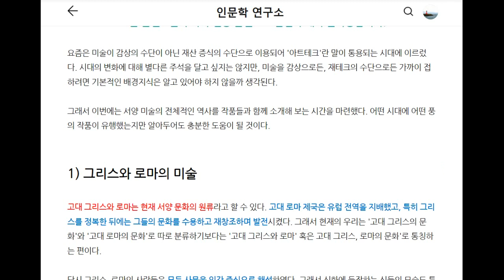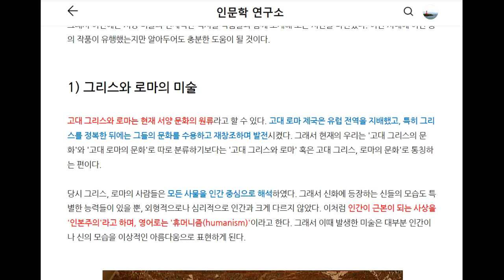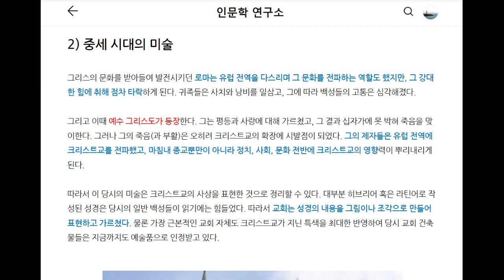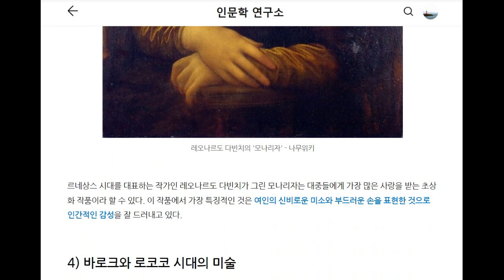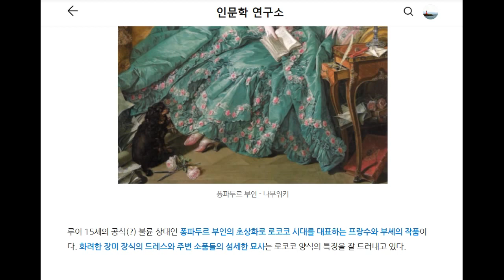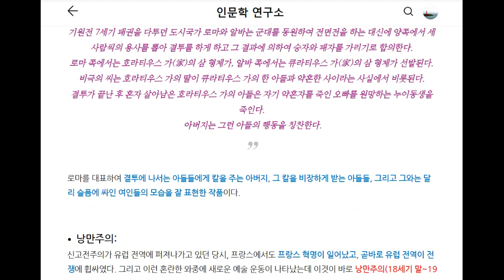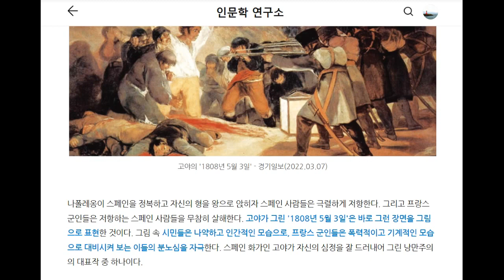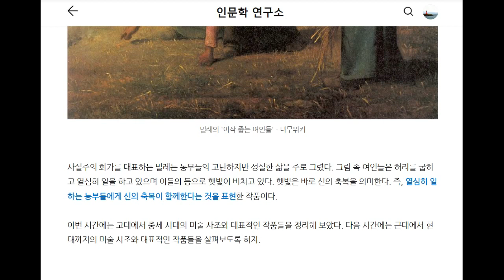10분 만에 정리하는 서양 미술의 역사. 1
서양 미술의 흐름을 고대부터 현대까지 대표작과 더불어 간략하게 정리합니다.
1편에서는 고대에서 중세 시대의 미술 사조와 대표적인 작품들을 정리합니다.
2편에서는 근대에서 현대까지의 미술 사조와 대표적인 작품들을 살펴봅니다.
본 콘텐츠의 원본은 네이버 프리미엄 콘텐츠에서 만나실 수 있습니다.